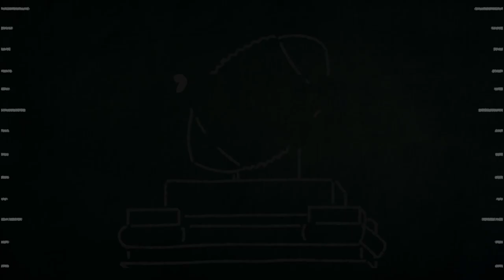Cincinnati has the easiest schedule in the Big 12 in 2023 | Big 12 Football Preview & Predictions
Cincinnati has the easiest schedule in the Big 12 in 2023 | Big 12 Football Preview & Predictions with Grayson Grundhoefer